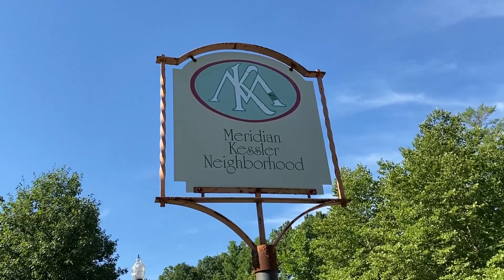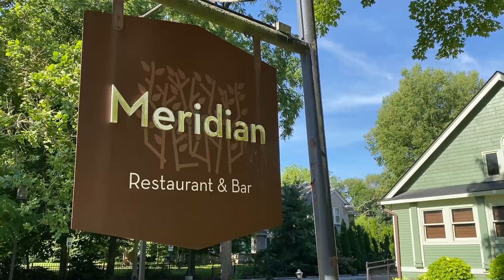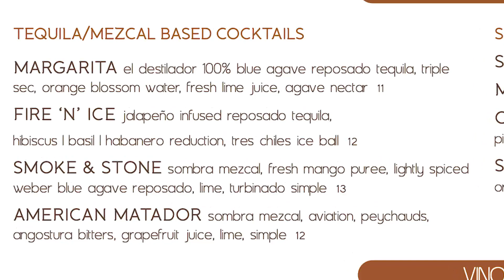Meridian Kessler |The Indianapolis Neighborhood With The Most Fame?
Meridian Kessler, the Indianapolis neighborhood with the most fame.  Is this true?  When living in Indianapolis you'll surely hear about the Meridian Kessler neighborhood.  It's situated very close to the center of Indianapolis and has some of the most desired and original homes you'll find anywhere.  It's an extremely established Indianapolis neighborhood with incredible maturity.  The history in Meridian Kessler runs deep and those who are living in this Indianapolis neighborhood enjoy being a part of it.  We'll go through what it's like to live in Meridian Kessler in this video and see what it has to offer!